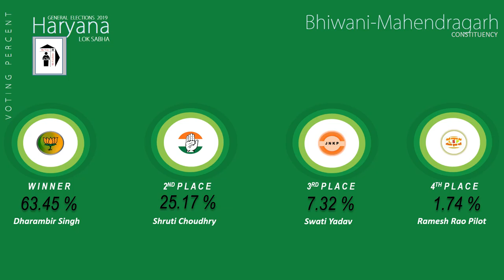Bhiwani Mahendragarh Parliament Constituency